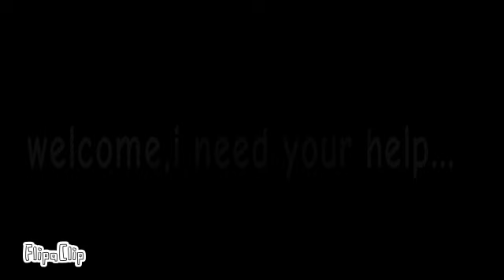rainbow friends 3008 meme (REMAKE!)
this is a remake of an older video i did because i trought the first one looked bad